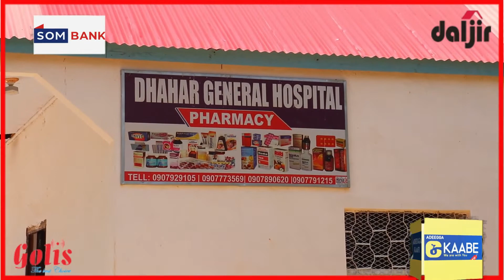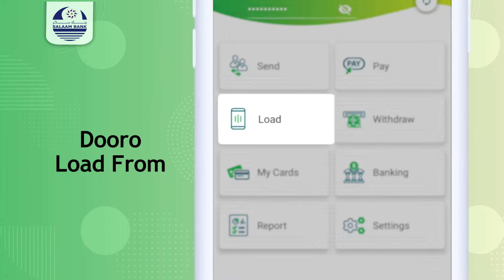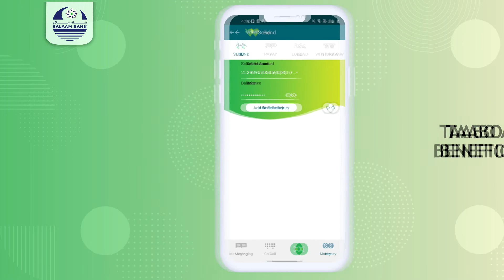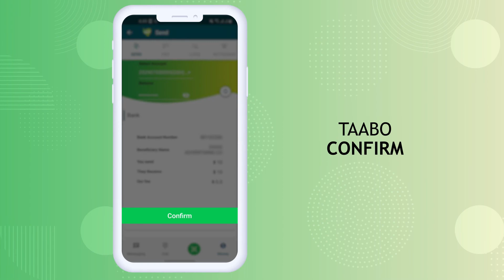DHAHAR: GOOB CAGAARAN & HORUMAR LATAABAN KARO OO LAGU GAARAY MUDDO GAABAN